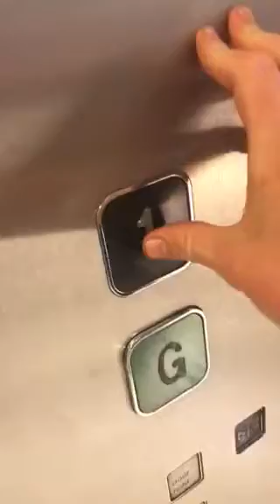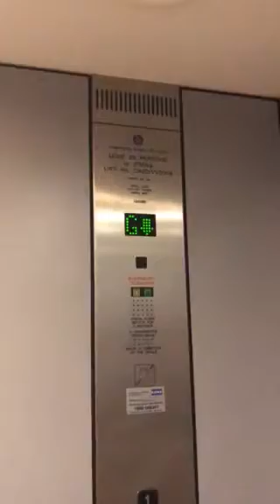Retake Of The Thyssenkrupp Elevator At The M&S Blanchardstown Dublin